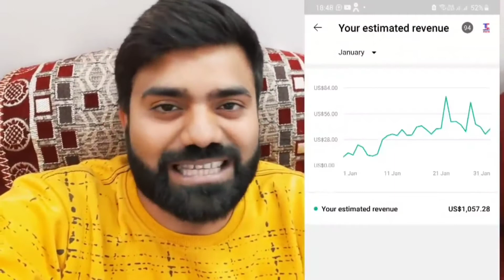YouTube के Real Hero ! Please support Karo 🙏🏻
Tech champion support sir Mera Guru ji Hai

Two guys
Mera  Naam Laxman Kumar aur  aapka hamare YouTube channel Mr Laxman tech me swagatam hai

हेल्फ़. मिलेगा